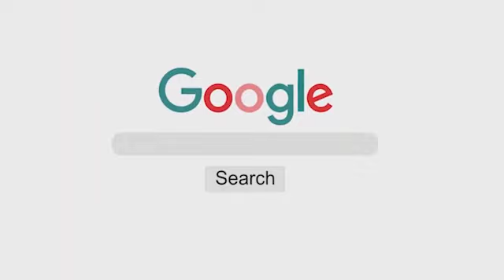light mirror | led light mirror l Chepauk stadium chennai | led mirror vanity small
Led Mirror for players dressing room.

Chepauk Cricket Stadium Chennai.

ledmirror.in is now an official vendor for TNCA and CSK.

⦿ Bluetooth speaker
⦿ FM radio
⦿ Saver Socket
⦿ Defogger
⦿ Date & Time Sensor
⦿ USB
⦿ Aux